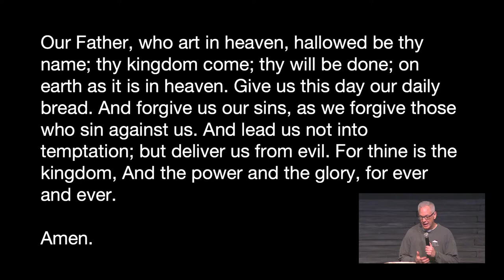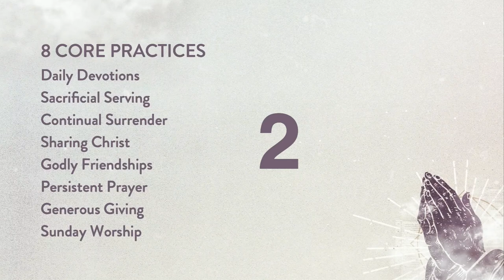Repentance & Restoration 1-24-21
Pray Like This part 4